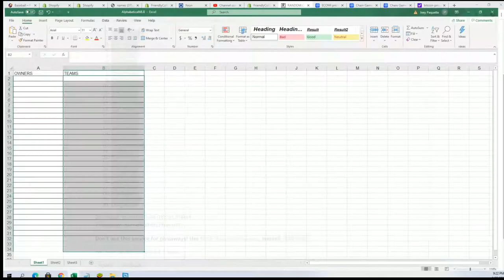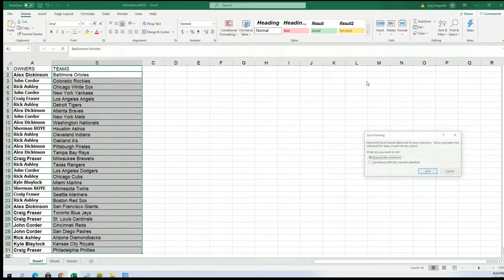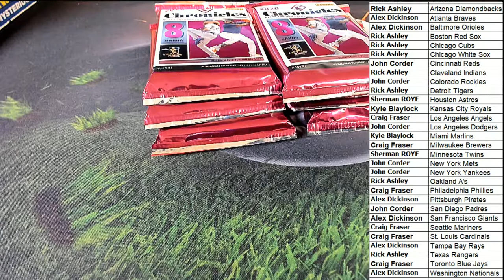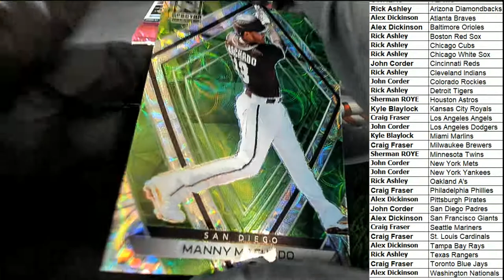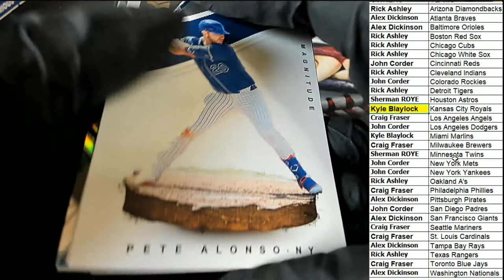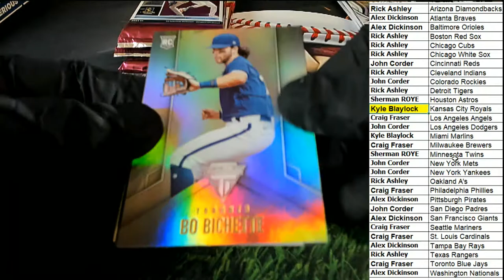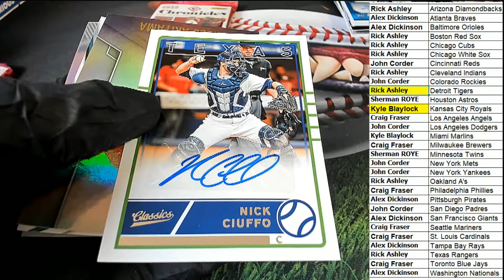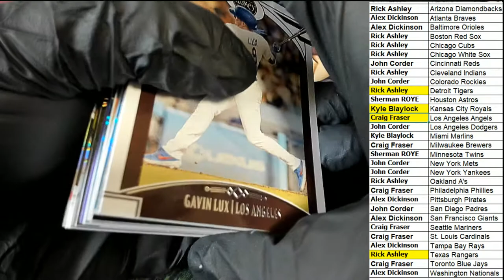2020 Panini Chronicles Baseball ID 20CHRONBASE772